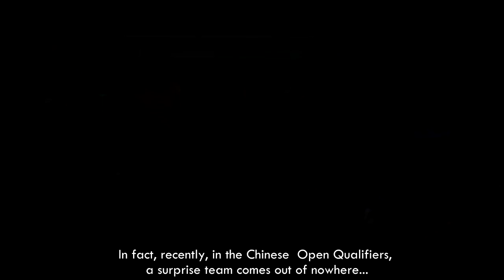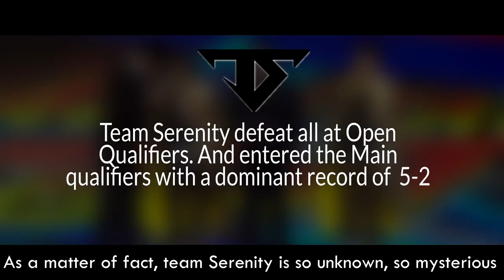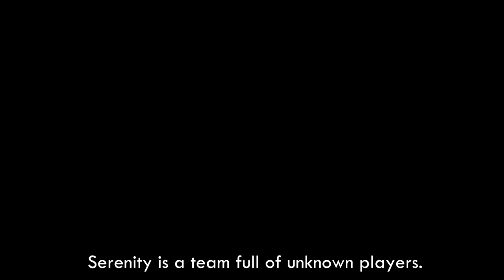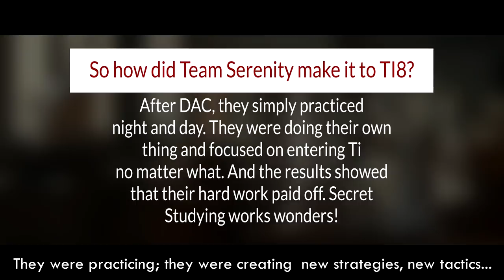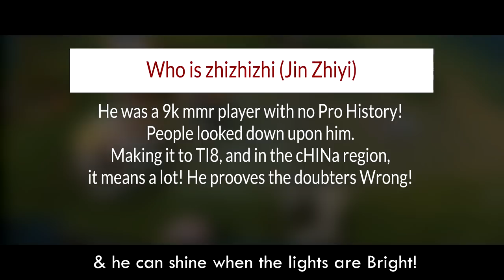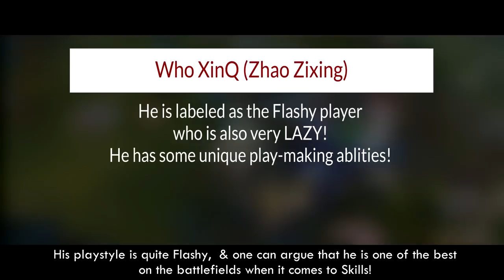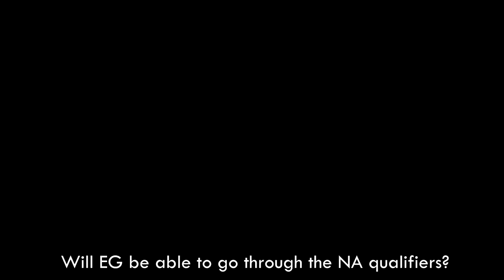Newcomers STOMP Veterans by Surprise At Chinese Qualifiers for TI8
Want to know about the Chinese team that climbed all the way into ti8? Look no further, CRYSTALIS Dota tells the story of Team Serenity as they magically go through the Chinese Open qualifiers and enter ti*
This is an absolutely an incredible story of hard-work, determination, and pure luck!
Sources:
Video sources:
CGI 3D Animated Short Film PATCHWORK DARK  CREEPY Animation by IsArt Digital
Philadelphia 76ers Official MINI-MOVIE vs M
iami Heat _ EC Semifinals _ 2017_18 NBA Playoffs
TI5 EHOME Team Interview
Invictus Gaming vs Team Serenity Game 3 - TI8 China Regional Qualifiers_ Winners' Finals
Greatest Underdogs_ Dark Horses Upset In Dota 2
Slacks Interview chinese fan
DAC - interview ddc the old guardian of CN doto
[Dota 2] Chinese translator doesn't mess around
Xfinity Present, A life of Geniuses Ep 5-8
DAC - interview ori after revenging for fallen chinese day 1
The Summit - DK Burning Interview (Day 2)